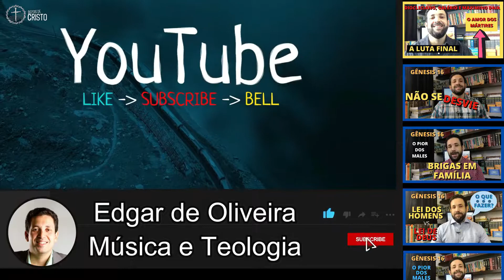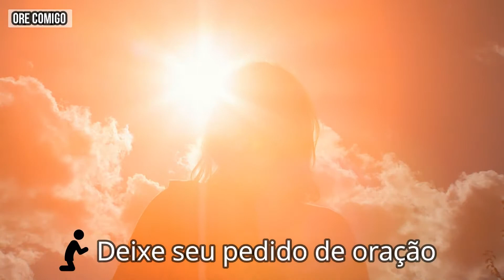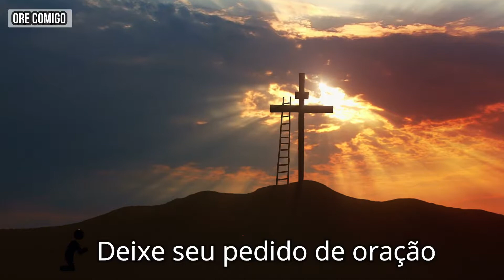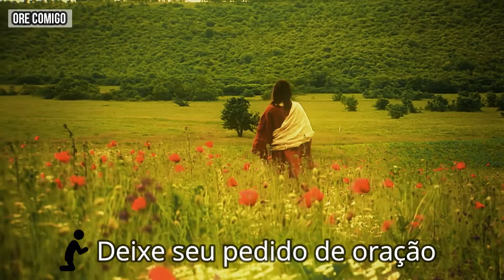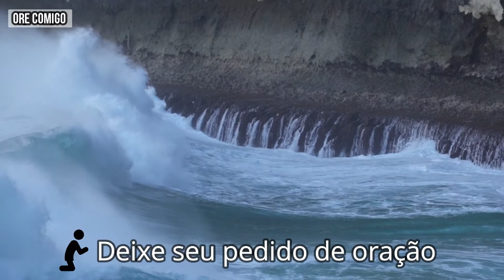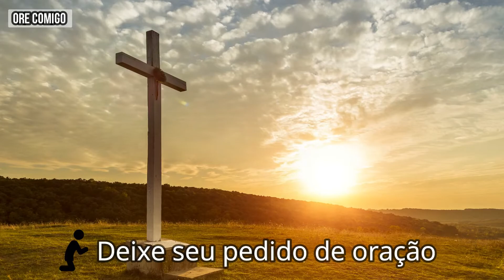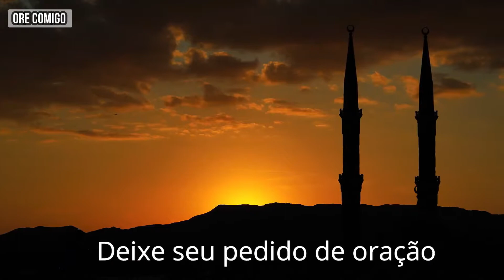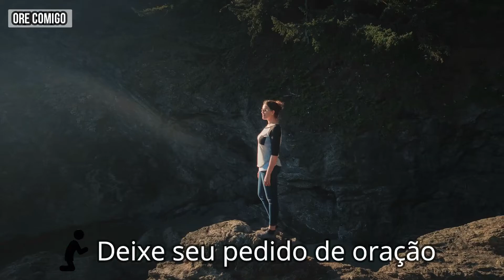ORE COMIGO (ORAÇÃO DA NOITE) - 22 DE MARÇO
Ouça esta Oração da noite de hoje para ter as bênçãos de Deus em sua vida, para quebrar cadeias, para derrubar muralhas e para construir pontes. Milagres seguirão aos que crerem 🙏🏼

Quer receber uma mensagem de Deus todos os dias? Inscreva-se no meu canal e ouça o nosso devocionário às 6H, a Oração da Noite às 20H (toda segunda, quarta e sexta) e a nossa série de estudo todo domingo às 22H.
A Palavra de Deus vai transformar a sua vida!

⚠️ O devocionário diário “Tempo com Deus 365 dias” se propõe a meditar em trechos do conteúdo das séries de estudo “A Bíblia Toda”, “Depois de Cristo” e “O fim dos Tempos”, aplicando os ensinamentos à vida cotidiana, facilitando imensamente o processo de aprendizagem.

📜As séries do canal Música e Teologia são uma ferramenta poderosa para pastores, seminaristas, obreiros, professores de Escola Bíblica, e para todo aquele que deseja aprofundar seus conhecimentos.

Receba os vídeos direto no seu celular, através do TELEGRAM ou do Whatsapp.